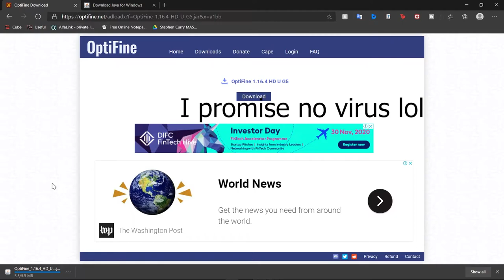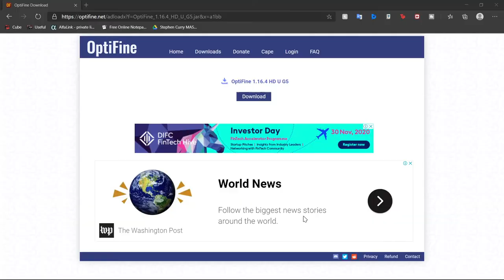How To Install OptiFine 1.16.4 Easy and Fast 2020!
Hey guys, today I have a quick video showing you how to install OptiFine with no BS. Here are the 2 links you need: